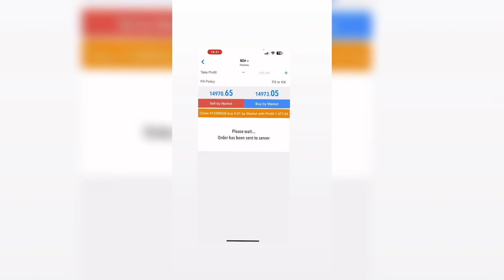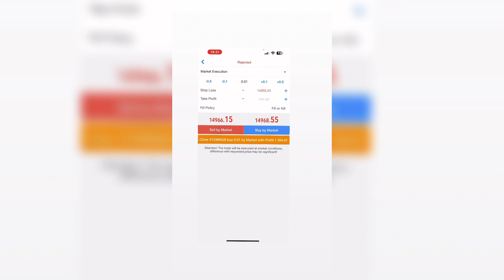The Dark Side Of Forex Trading In South Africa